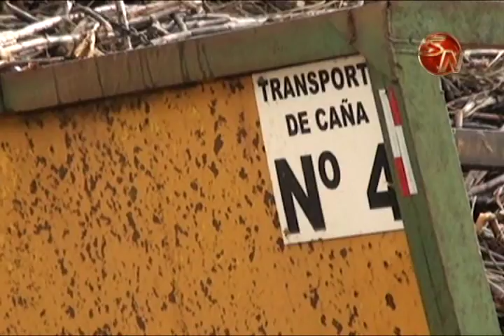CRECIMIENTO EMPRESARIAL PERMITE A COOPEAGRI RL SALIR ADELANTE